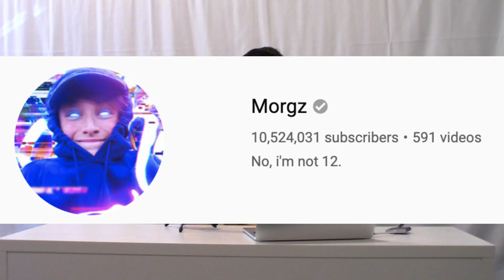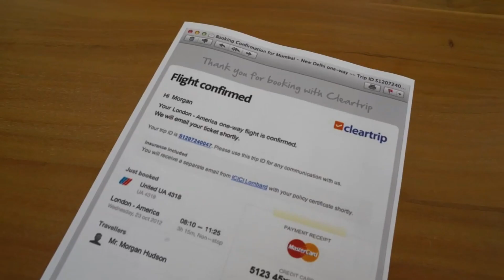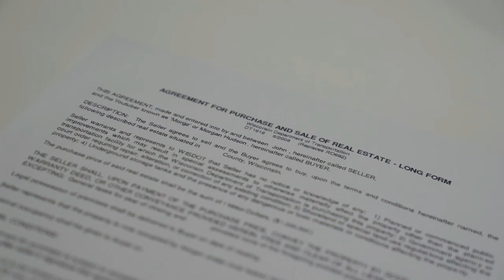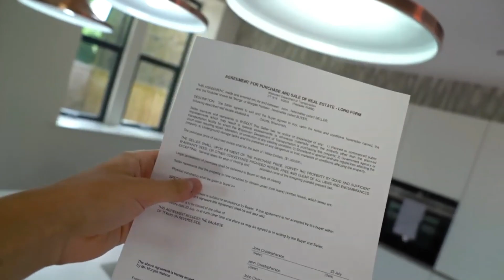Who is Morgz?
In this video I go deep into the loudest, most obnoxious part of YouTube.